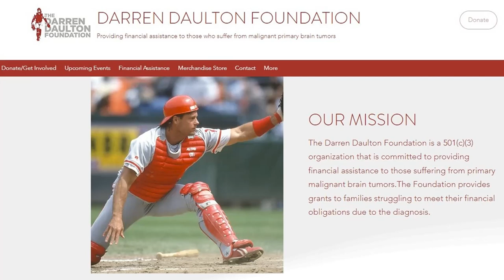Former Phillies Pitcher Tommy Greene Reflects on 1993 Phils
He's thrown a no-hitter (1991) and was the winning pitcher in the Phillies' 1993 NLCS Game 6 victory over the Atlanta Braves that put the Phils in the World Series. Tommy Greene, in a visit with Philly Pressbox Radio's Jim "Chet" Chesko, gave us his take on the 2023 Phillies and previewed the upcoming Alumni Weekend at Citizens Bank Park, when the organization will salute both the 1993 and 1983 NL Championship Phillies.